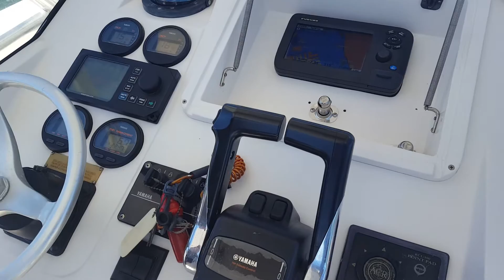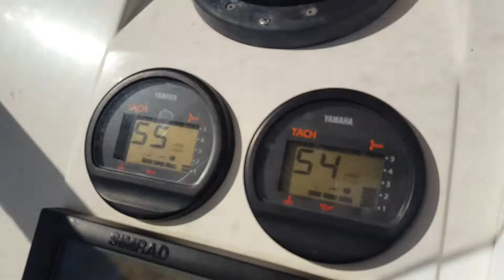Used 2000 Intrepid 289 Center Console for sale in Seminole Florida 33772